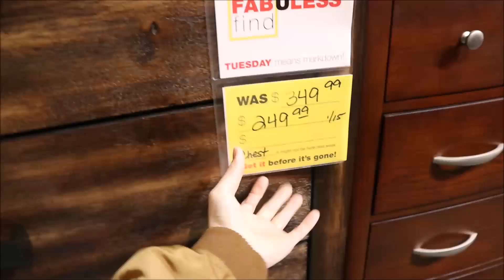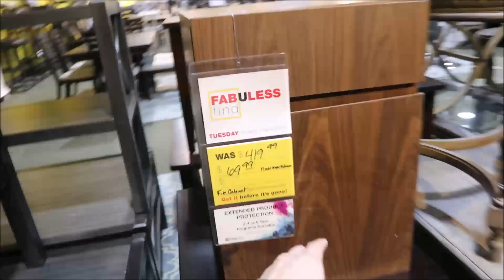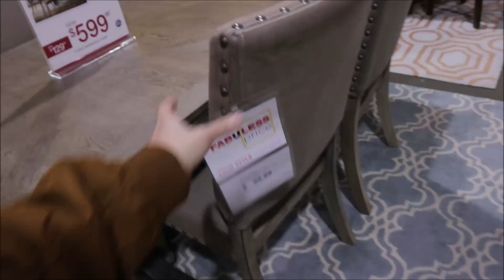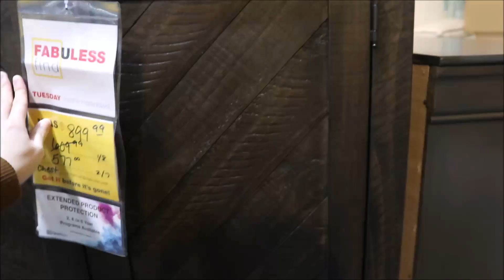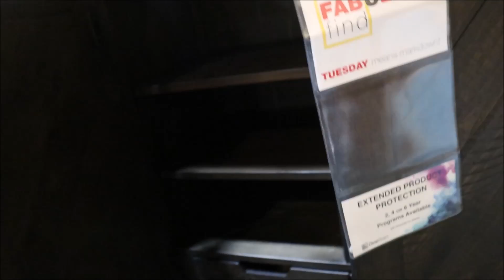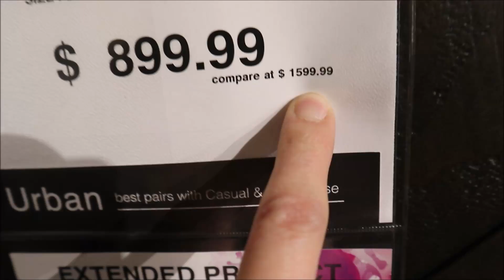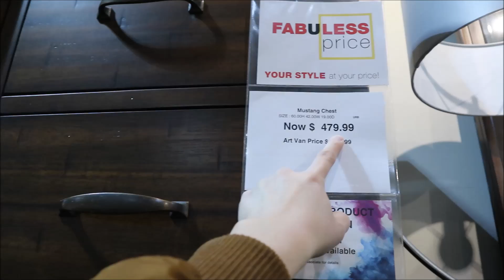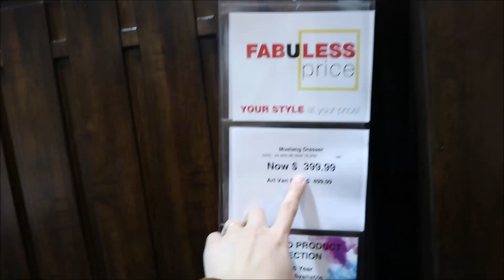Vlog 524 ll Đi Mua Đồ Nội Thất Trong Nhà Ở Mỹ- Quá Trời Đồ Đẹp Mê Ly